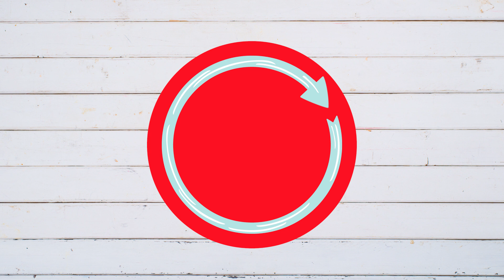Recipe Makeover: Chili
Sticking to a balanced lifestyle is all about preparation and routine. This Turkey Chili with Kale is the perfect dish to make ahead and portion out for lunch throughout the week.

For a better for you meal that will keep your goals on track

Turkey & Kale Chili
Prep time: 10 min.
Total time: 1 hr.
Serves:  4
Yield: 8 cups (2 L)

1 large carrot, finely chopped
1 onion, finely diced
1 red pepper, finely diced
1 lb (500 g) extra lean ground turkey
1 tbsp (15 mL) chili powder
1/4 tsp (1 mL) salt
1/4 cup (60 mL) smoky barbecue sauce
1 can (796 mL) Compliments Balance No Salt Added Diced Tomatoes
1 can (540 mL) Compliments Balance No Salt Added Dark Red Kidney Beans, drained and rinsed
4 cups (1 L) stemmed and coarsely chopped kale
lime wedges for serving

Directions:
1. Heat large saucepan over medium-high heat. Add carrot, onion and red pepper. Sprinkle with 2 tbsp (30 mL) water. Cook, stirring, about 6 min., until vegetables soften. Crumble in turkey. Sprinkle with chili powder and salt. Stir in barbecue sauce. Cook mixture approx. 5 min. to blend flavours.
2. Stir in tomatoes, beans  and 1/2 cup (125 mL) water. Bring to boil. Reduce heat to medium-low. Simmer 25 to 30 min., until thickened.
3. Stir in kale. Cook 3 to 5 min. Serve chili with lime wedges.